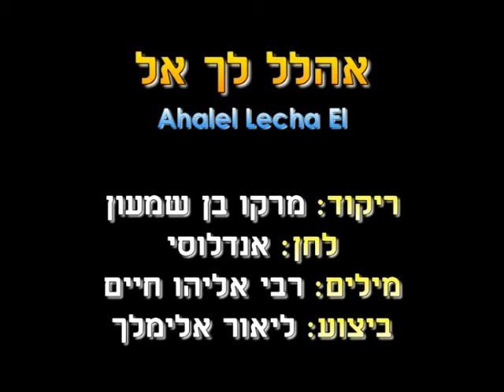Ahalel Lecha El - Dance | אהלל לך אל - ריקוד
שם השיר: אין די באר
שם הריקוד: אהלל לך אל
שנת חיבור: 2009
צורה: מעגל
כוריאוגרפים: מרקו בן שמעון
מבצעים: אלימלך ליאור
מלחינים: אנדלוסי
תמלילנים: עממי
חברות: התו השמיני

Song Name: אין די באר
Dance Name: Ahalel Lecha El
Creation Year: 2009
Shape: Circle
Choreographers: Marko Ben Shime'on
Performers: Elimelech Lior
Composers: Andalusi
Lyricists: Folk
Companies: Ha'Tav Ha'Shmini